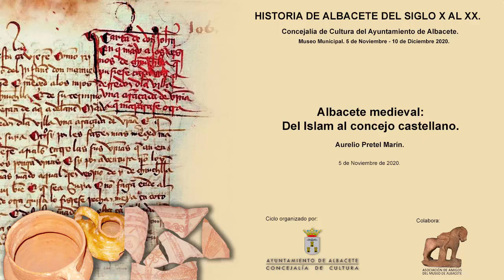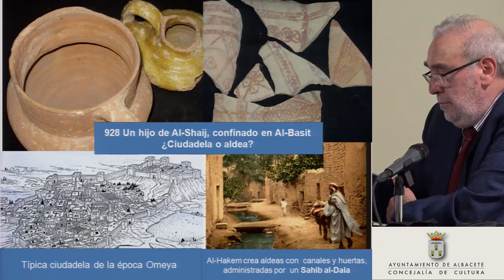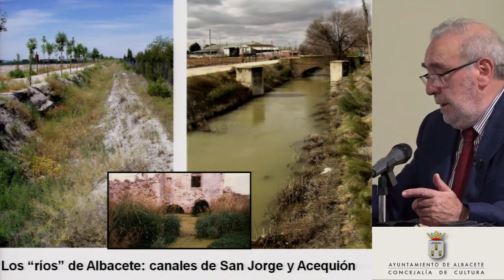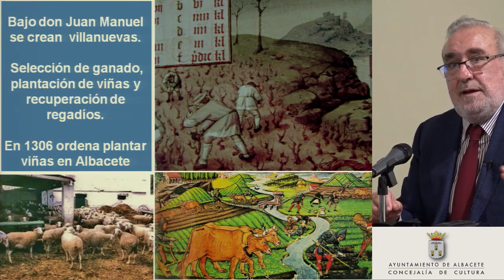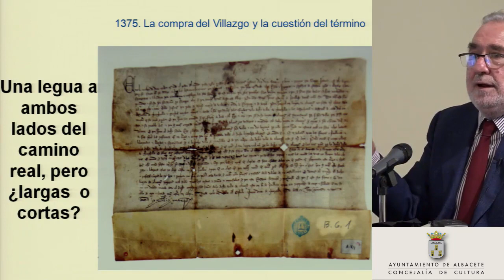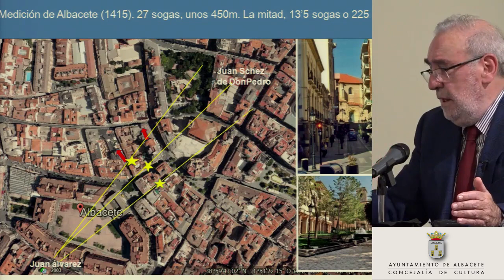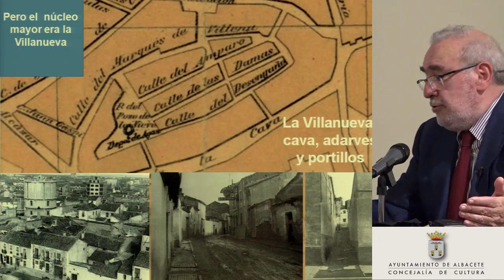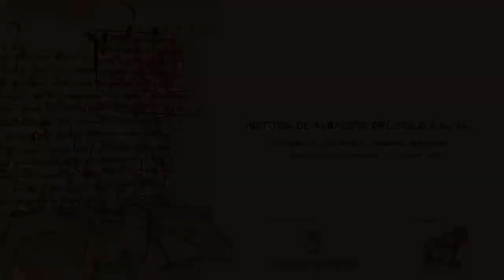Conferencias historia de Albacete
Albacete medieval. Del Islam al concejo castellano. Conferencia de Aurelio Pretel